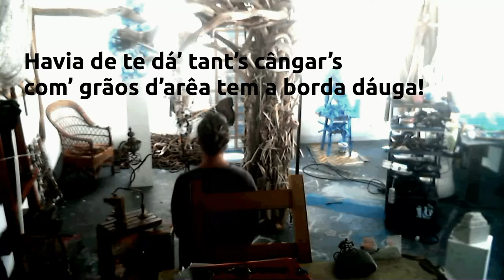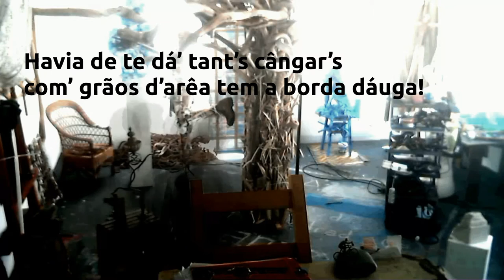PAI@12 09 2015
TIPICAMENTE NAZARENO
Andre Murraças, Steve Remigio Delgado, Mãe do Paulinho.
OrGâNiCo!.. EnCoNtRo MarGiNaL...7 Cantos da Nazaré...09-09 A 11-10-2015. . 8:NÃO ESQUECER! VALE MAIS TARDE DO QUE N_N_A...ÓÓÓ SÁLHA ÓÓÓ SÁLHA. ATREVE-TE CONFRONTA-TE E CONTRIBUI. REPERAGE... as ruas do encontro vão dar à MArgin@L!..Contemplação . workINprogress@=aNaz@Rt= Associação Nazarena de Artes PLásticas. Rua dos Lavradores, Nazaré, Portugal. CONTAMOS CONTIGO NO ENCONTRO... 1 2 3 MACAQUINHO CHINÊS. CoRaGeM CoNtAgIa!